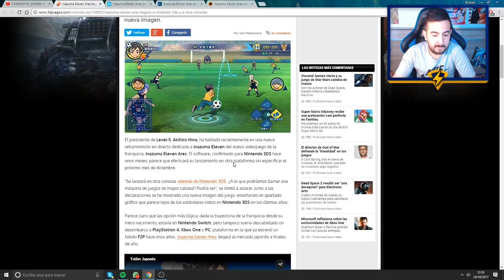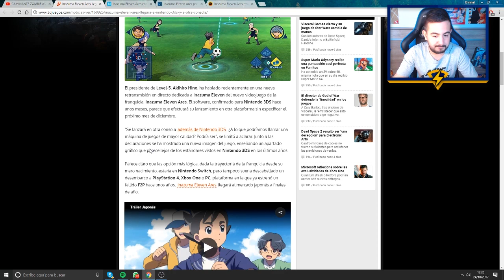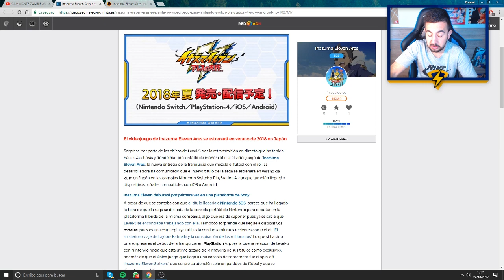¡¿SALDRA EL NUEVO JUEGO DE INAZUMA ELEVEN ARES EN 3DS?! - Inazuma Eleven The Scales of Ares